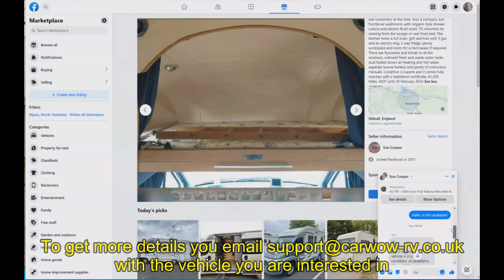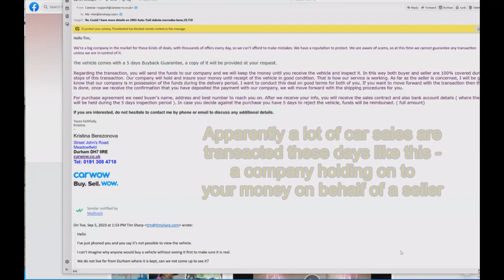It's Not There! Where is this motorhome?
I investigate a Facebook motorhome advert - is it a scam? Let's find out.
We're looking for an automatic motorhome that isn't too expensive - but they are a bit like like hen's teeth! Automatics get snapped up quickly as they are much easier to drive than manuals - but until recently people haven't been buying them, so there are very few 10-20 year old ones on the market.
If you're new to motorhomes, you might not know that used ones are very expensive. My 5 year old Mercedes car would have cost nearly £50,000 new, but is now worth only about £13,000, so a 20 year old motorhome should have gone down by a lot more right? Wrong. Motorhomes seem to last a lot longer than cars as they are not usually driven as much and a 20 year old automatic motorhome would likely be over £20,000.
This video attempts to uncover a shady part of Facebook from just my one experience. I show the correspondence I received, then go to the motorhome's 'location', even doing a fly-over in search of it.
I was helped by Russell at Autopark, which is nothing to do with any motorhome scam.
Since I posted this video, I've come across lots more adverts like this, motorhomes and cars apparently being sold by ordinary people through their facebook accounts at very cheap prices. One of the accounts I looked at has a post saying the account has been hacked and is being used to sell fake cars, so looks like someone else controls those accounts. Why doesn't facebook have a way of stopping this? Any isn't there some way to punish these criminals?

Equipment used: GoPro Hero 8 (x2), Insta360 X3, DJI Mini 2
Editing software: Videoproc Vlogger, Gimp, Route Generator

00:00 Intro
00:10 The advert
00:25 Communication with seller
00:49 Phone number check
01:24 Google maps check
01:51 Drive to Durham
02:39 Looking for motorhome on foot
02:57 Ask in Autopark
03:28 Search from the air